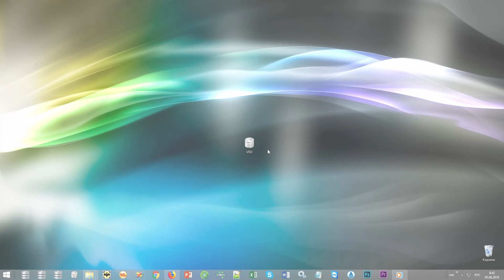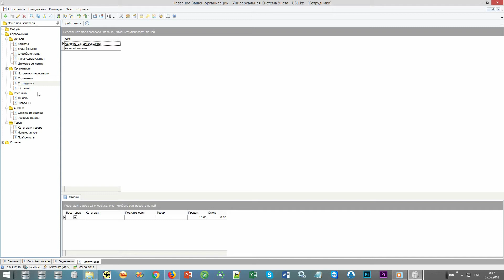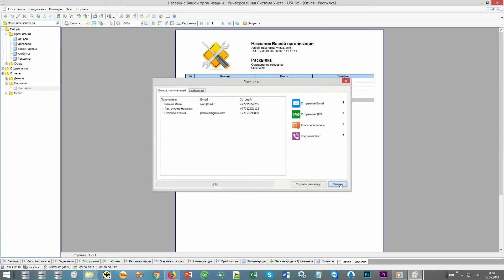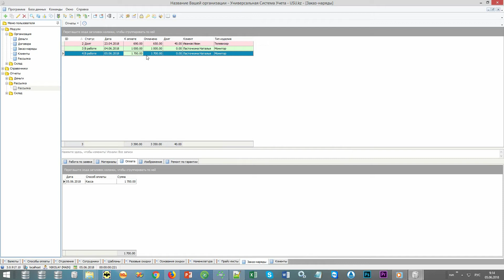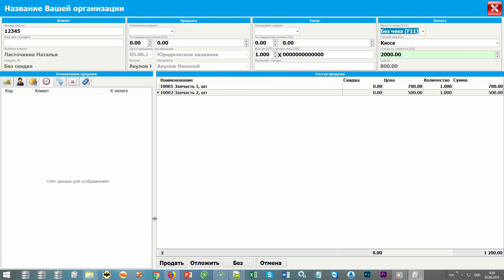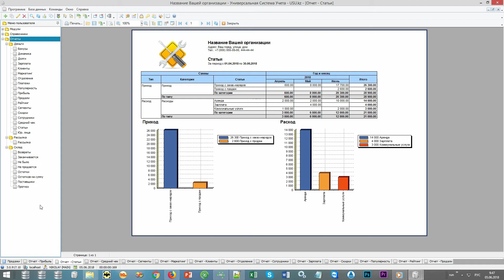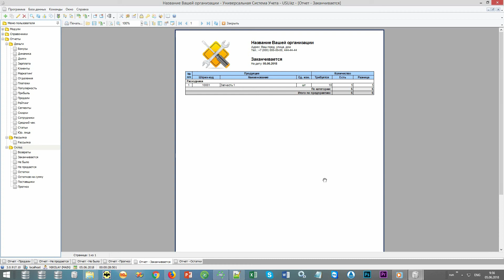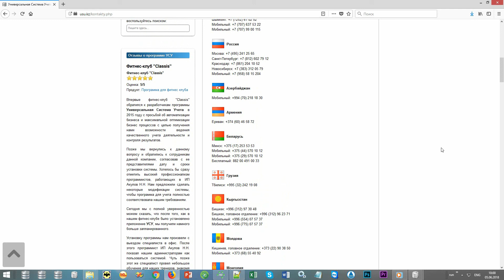Ведение учета ремонта, сервиса, мастерской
Ведение учета ремонта затрагивает различные аспекты хозяйствования предприятия, что не только позволяет повысить качество сервиса, но также мастерская сможет уверенно распоряжаться ресурсами, заниматься планированием, полностью регулировать движение финансовых средств. Ведение учета для сервиса является частью отраслевых решений "Универсальной Системы Учета" (USU), ориентированных на различные сферы использования, как в бюджетном, так и коммерческом секторе. Управление ремонтом не отличается сложностью. Мастерским не придется тратить время на обучение персонала.
 Ведение учета мастерской обладает рядом уникальных характеристик, позволяющих привести в порядок клиентскую базу, обеспечить точность оперативных расчетов, оказывать справочную поддержку пользователю, контролировать время и качество ведения ремонта, что в полной мере отвечает повышению эффективности сервиса. Функционально ведение учета для ремонта несет ответственность за взаиморасчеты, контролирует сервис по части занятости персонала и исполнения текущих заявок, ставит конкретные задачи перед мастерами, составляет штатное расписание, заполняет спектр обязательных документов.
 Ведение учета для мастерской достаточно часто применяется на практике. Пользователи отмечают привлекательный дизайн, функциональность, умение системы консолидировать усилия штата сотрудников, работающих над решением одной задачи ремонта. В результате управлять сервисом становится проще. Кроме этого, ведение учета сервиса содержит в себе возможность общаться с клиентами посредством информационно-рекламной рассылки SMS, оценивать качество рекламной деятельности, контролировать ремонт на каждой их стадий, вести бухгалтерию.
 Как один из самых востребованных IT-проектов, ведение учета в сервисе регулярно обновляется, появляются новые методики контроля ремонта, всё больше организаций предпочитают иметь в глобальной Сети собственное представительство. И это не станет проблемой для конфигурации. Ведение учета в мастерской можно вести онлайн, чтобы на собственном сайте принимать заявки на ремонт, отвечать на запросы клиентов, публиковать свежие данные по рекламным акциям и прайс-листу мастерской. Достаточно синхронизировать сайт и конфигурацию.
 Проект можно разработать с учетом личных предпочтений заказчика, где можно сконцентрироваться на ведении бухгалтерии, сделать акцент на тайм-менеджменте или CRM, что не отменяет комплексного подхода и других интеграционных возможностей, доступных по индивидуальным заказам. Сейчас представить оперативный учет, который проводится по устаревшим стандартам, довольно сложно. И дело не только в том, чтобы опции ведения бизнеса отвечали духу времени, но и приносили пользу при повседневной эксплуатации.